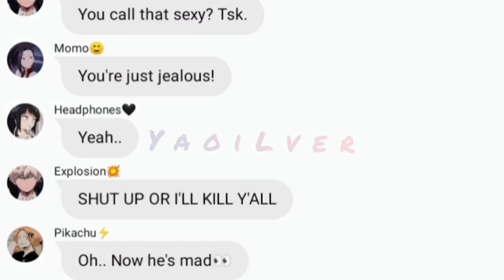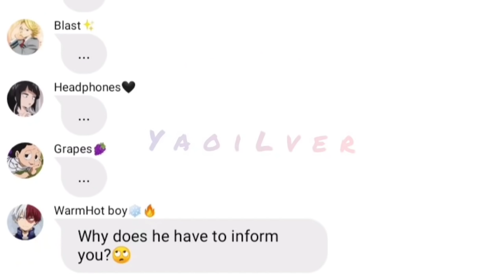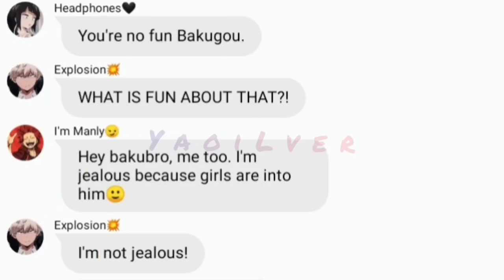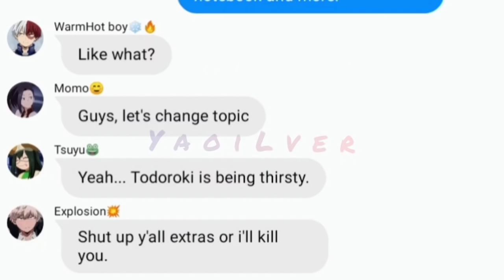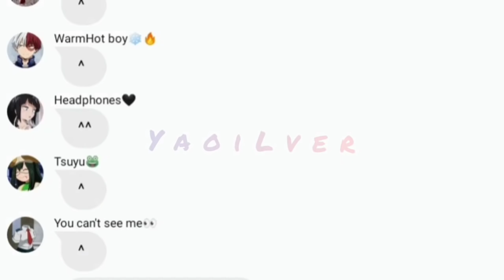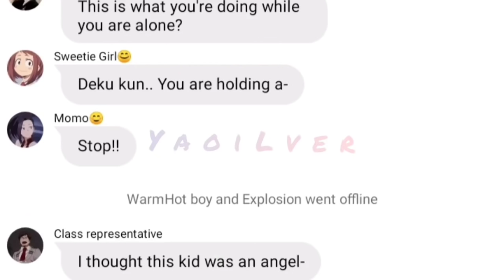Mina exposing Midoriya's sexy photos|| Everyone is into Midoriya?!||BNHA texts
I was really excited to upload this, i edited this in 3 days i guess? I'm just a newbie tho.

So sorry if I have some mistakes and please enjoy the video.

-YaoiLver